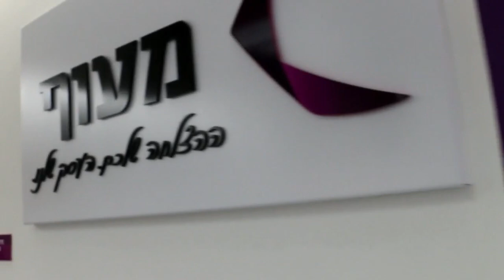إنجازات جديدة لأكاديمية كامبوست 🥇🏆 - VLOG 01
أكاديمية كامبوست بالتعاون مع مركز معوف في فلسطين تبدء بتعليم مجال التجارة الالكترونية